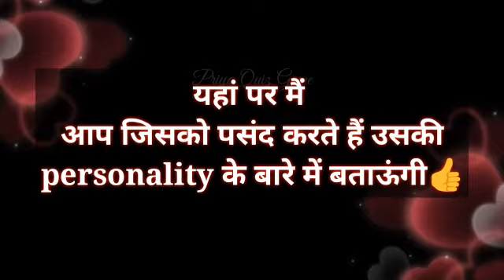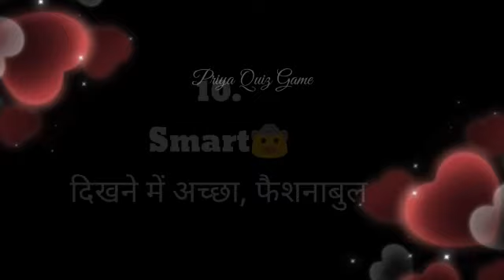love quiz game | choose one number | romantic status in hindi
aap jisko pyar karte hai uski personality ke baare me yahan bataungi|